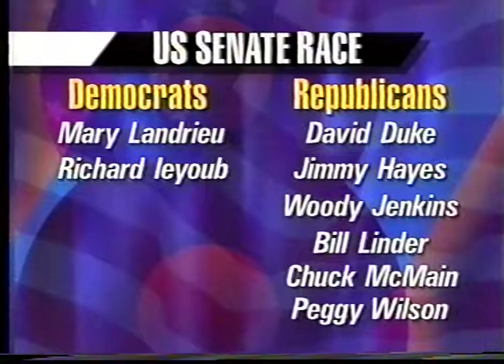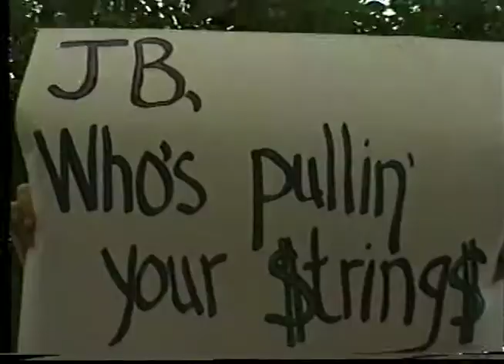J. Bennett Johnston Retires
WVUE FOX 8 News J. Bennett Johnston Retirement/Protes

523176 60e